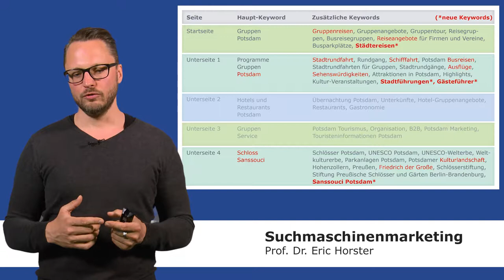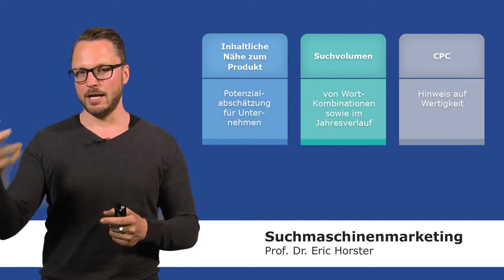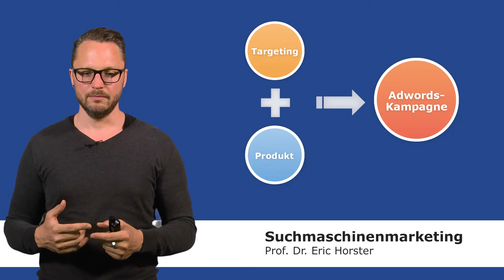Suchmaschinenmarketing - semmooc - Keywordanalyse bei SEO und bei SEA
In diesem semMOOC Video "Keywordanalyse bei SEO und bei SEA" erhalten Sie die Informationen, welche Unterschiede bei der Keywordanalyse für Suchmaschinenoptimierung oder Suchmaschinenwerbung zu beachten sind. Bei der Suchmaschinenoptimierung werden die drei primären Kennwerte "Inhaltliche Nähe zum Produkt", "Suchvolumen" und "CPC (Cost per Click)" erläutert und wie Sie damit die Wahl der Hauptkeywords nach einer Keywordrecherche überprüfen. Bei der Suchmaschinenwerbung wird das Zusammenspiel von Keywords, "Targeting" und "Wissen über das Produkt" erklärt, um eine gute AdWords- Kampagne zu generieren. Ebenfalls wird das Prüfen laufender Kampagne erklärt anhand von Indikatoren wie Qualitätsfaktoren, CPC, CTR, Click, Keywordposition und Conversion.